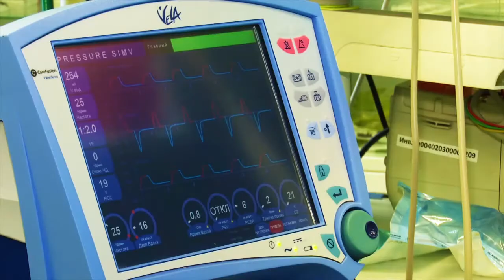Четыре проблемных дома ЖК «Яшьлек» в деревне Куюки сдадут в 2018 году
В Минстрое надеются, что сложные объекты в Пестречинском районе удастся «победить» до III квартала следующего года.